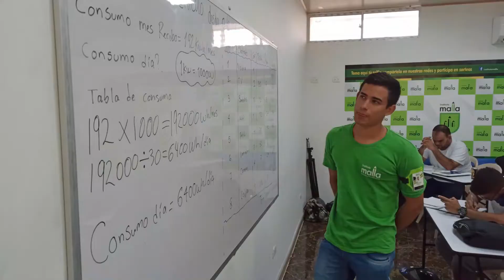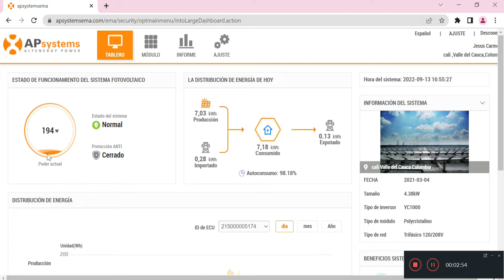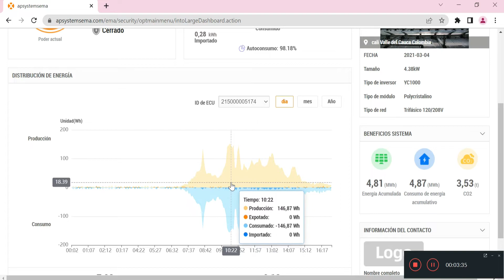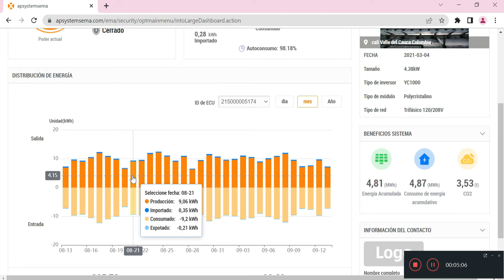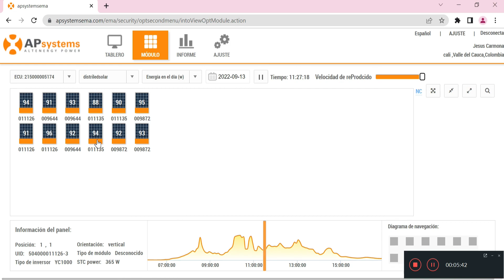✅Cuanta energía da un panel solar al día | producción de panel solar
Cuanta energía puede dar un panel solar durante todo el día. si el panel es de 365W significa que eso da por hora. Hoy lo vamos a descubrir.

Te invitamos a Nuestro Curso de energía solar. Si estas suscrito a nuestro canal obtendrás una beca del 80%🧑‍🏫🧑‍🏫🧑‍🏫🧑‍🏫